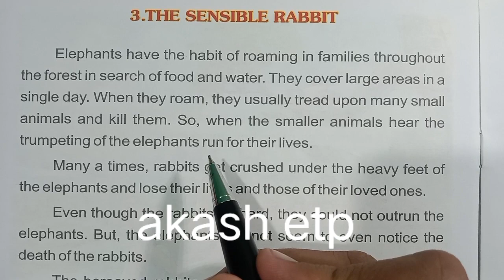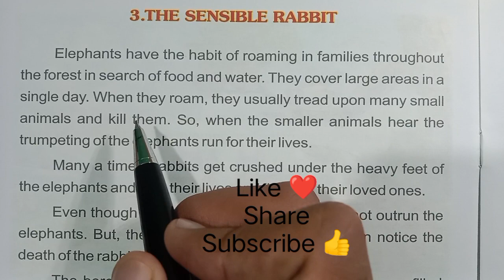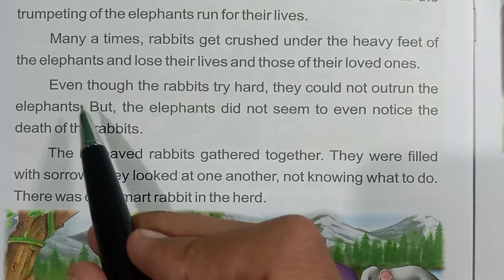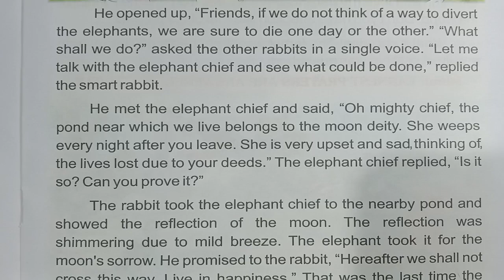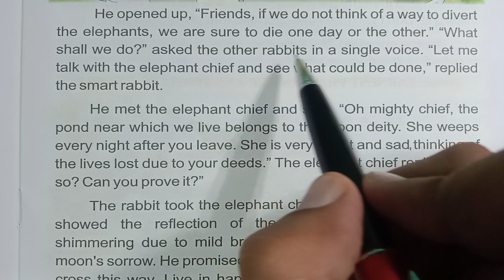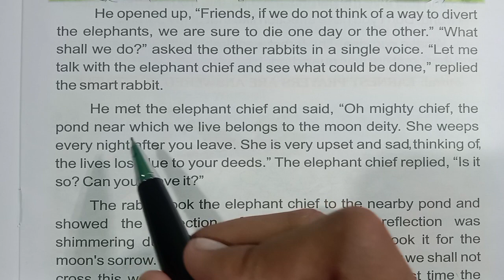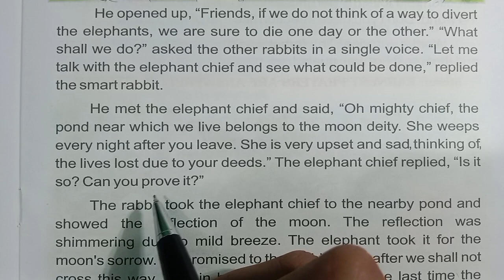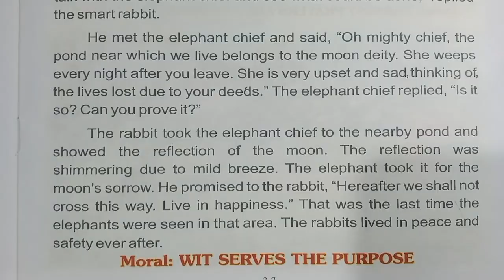The Sensible Rabbit || Translate with English reading || english reading ke sath translate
english speaking story in hindi

english speaking practice with stories

english speaking practice akash

english song

english movie

english ringtone

english spoken
english reading
english ka hindi me translate kaise kare
the sensible rabbit
akash etp